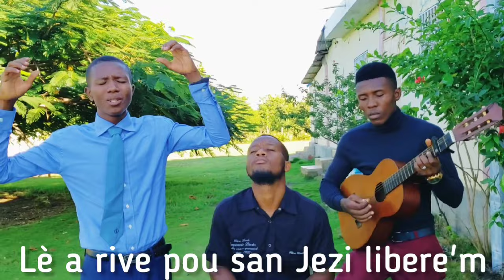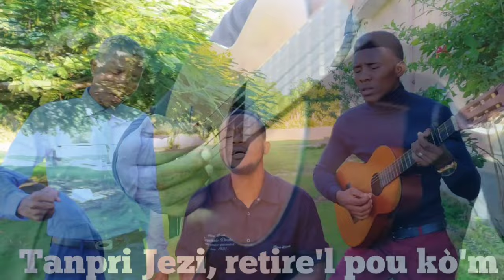Mwen Pa Ka Efase'l Poukò'm _ Salmis Chalostin Lancivette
Mwen pa ka efase'l poukò'm
Prezans ou ka fè'l poukò'l
Peche fè'm pa ka ret lekòl
Tanpri Jezi, retire'l pou kò'm

Lè a rive, se pou san Jezi libere'm
Lè a rive, se pou san Jezi restore'm